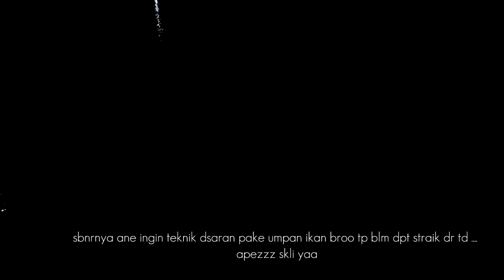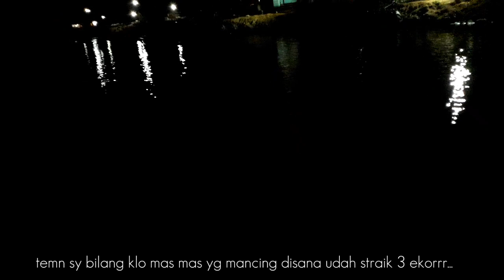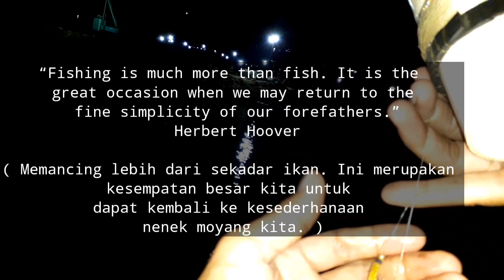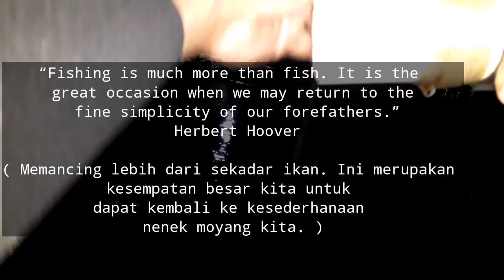Uji nyali Mancing di malam hari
Assalamualaikum... sob selamat datang di channel saya...